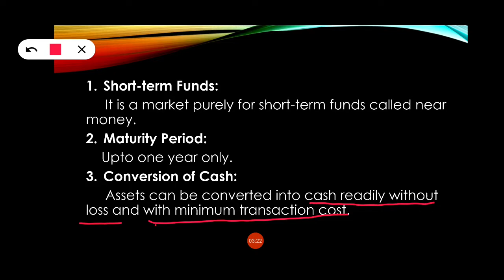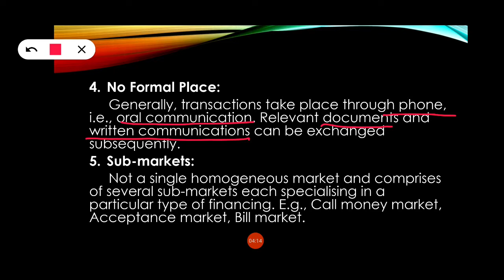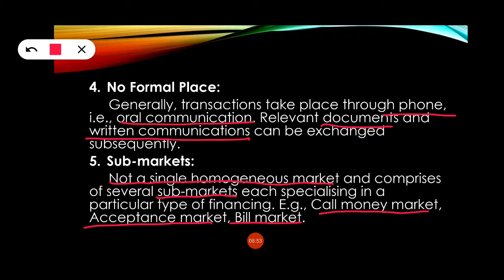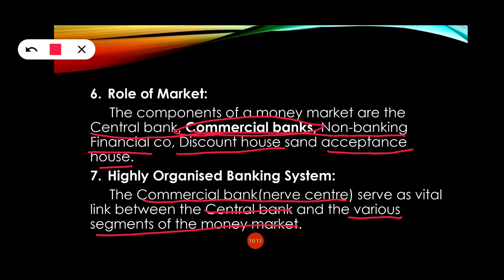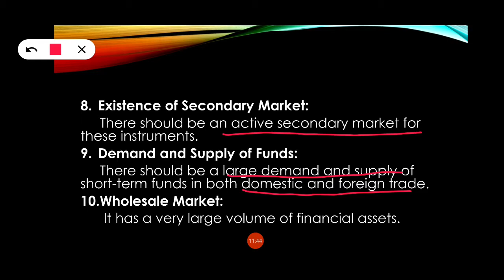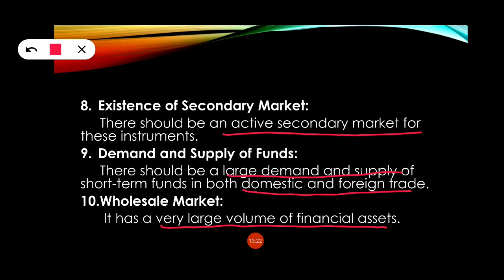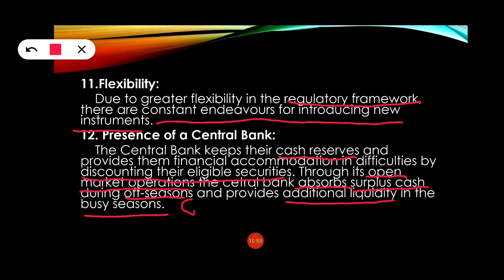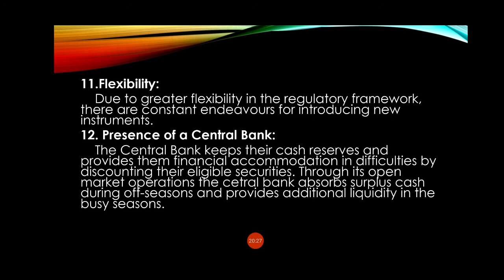Characteristics of Money Market (chapter 6)